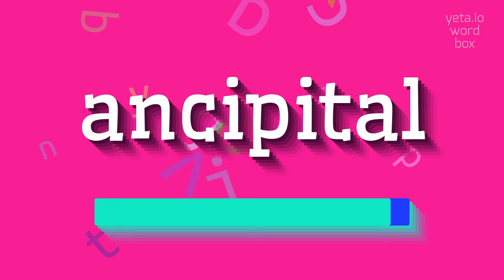How to say "ancipital"! (High Quality Voices)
Watch in this video how to say and pronounce "ancipital"!